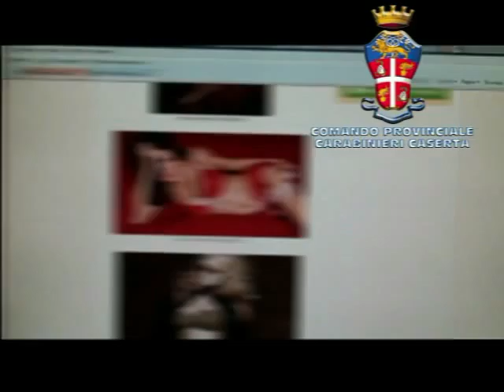Filmato operazione Maddaloni 22 11 2014